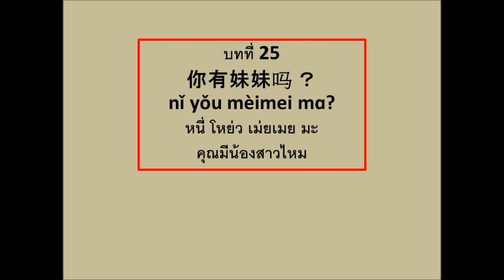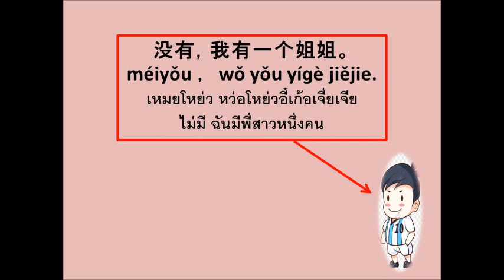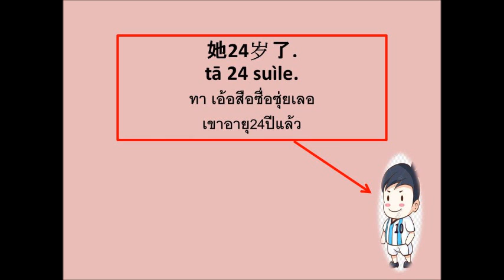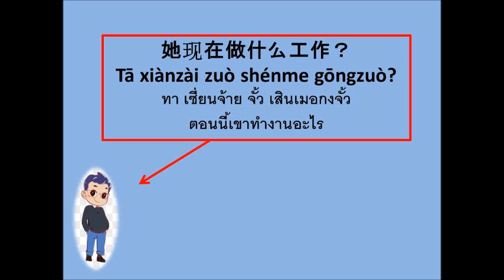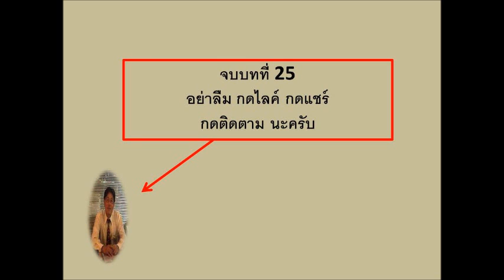บทสนทนาภาษาจีน บทที่ 25 คุณมีน้องสาวไหม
อยากรู้จังว่าเขามีน้องสาวไหม  เดินเข้าไปถามเลย  ไม่ต้องเขินอาย